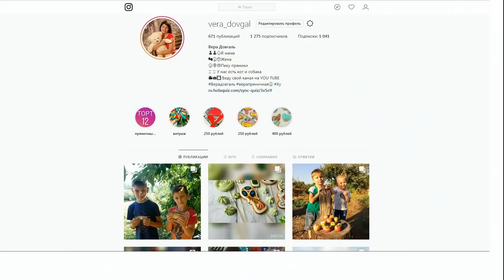♥Хуторянка ✔КОНДИТЕРСКИЕ ПОКУПКИ ✔СБОРНАЯ СОЛЯНКА ✔ ФЕВРАЛЬ 2019